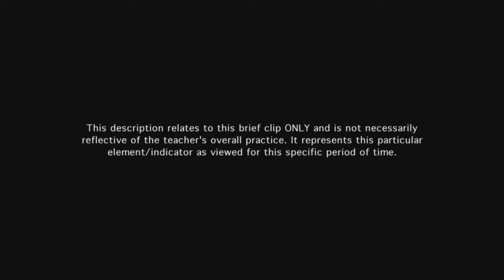Teacher provides feedback during and after instruction - Example 2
Teacher's feedback to the student is timely and relevant. Requiring the student to explain his thinking advances learning.